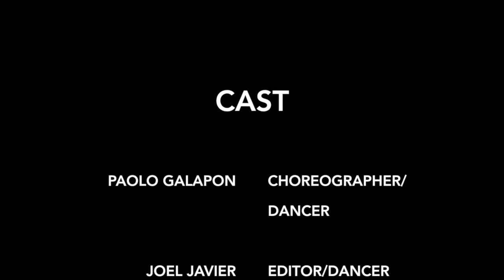Take You Down Paolo's Choreography